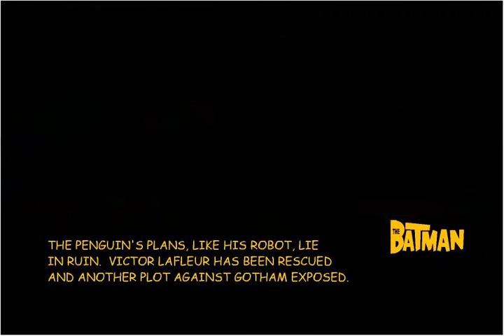Batman The CobbleBot Caper Fullgame Walkthrough